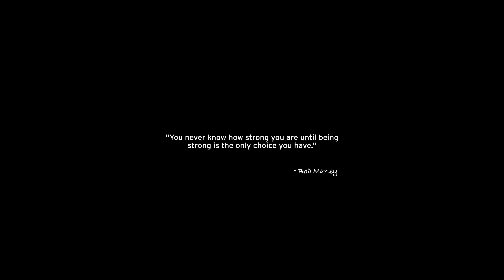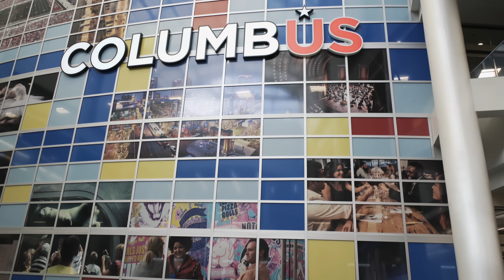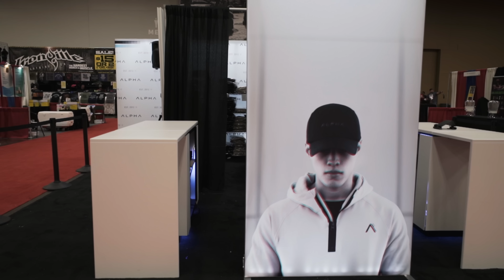Working with ALPHA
SONGS USED
No Beer - F1JO
Look At Me! - Xxxtentacion
I Just Wanna Love U - JAY Z
A Silhouette Of Doom - Ennio Morricone
Like You Do - Gramatik
Under Pressure - Logic
Instrumental produced by Chuki